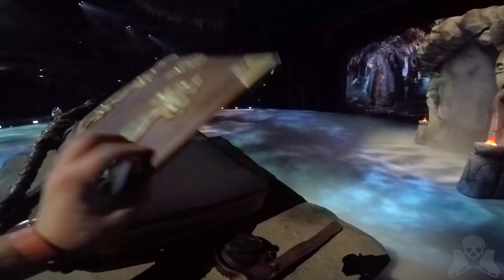Backstage RUSLAN AND LUDMILA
NAVKA SHOW with (Liubchenko-Sanchis-Vinigradova)
Original song Wind of Change - Scorpions